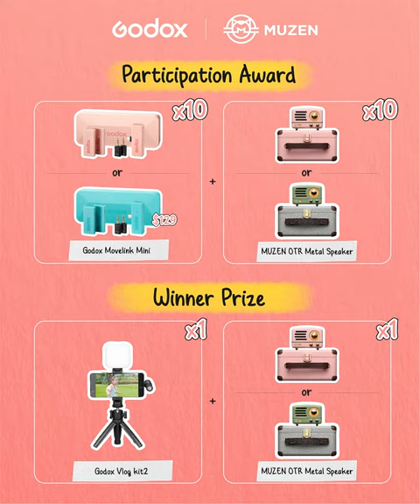Baby Mini Vlog Challenge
Do you love capturing every milestone and moment of your little one? Show off your baby's cuteness and stand a chance to win amazing prizes!

Timeline:
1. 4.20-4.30 Google Form Submission via bio link

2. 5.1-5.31 Creation time (10 creators)
*10 creators will be chosen and announced on 5.1, and receive a set of movelinkmini and MUZEN OTR Metal Speaker to record their baby's mini vlogs. Showcase your baby's charm and creativity while featuring both products in your vlogs!

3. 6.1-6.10 Public voting (1 Winner)
*On Jun.1st, we will conduct a public vote to pick "the most smiley baby" and award our super prize, Godox vlogkit2, and another color of MUZEN OTR Metal Speaker!

If you have more interesting stories to share after the challenge, we're opening up a free gear period starting from June.7 to Aug.31
Please fill out the Google form to participate in the sponsorship of movelinkmini

How to enter:
1. Follow @godoxaudio & @muzen1964
2. Share the post and tag 3 friends
3. Officially submit via Google form via our bio link

Reminder: Please be sure to wear movelinkmini minivlog in your vlogs!